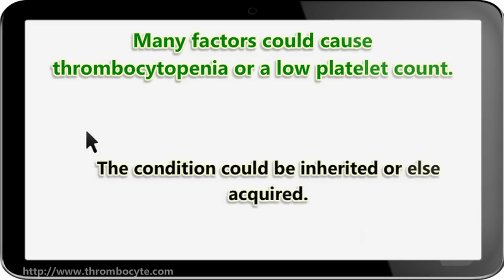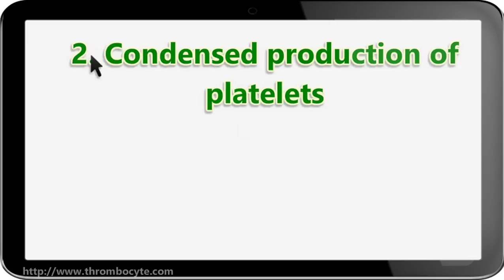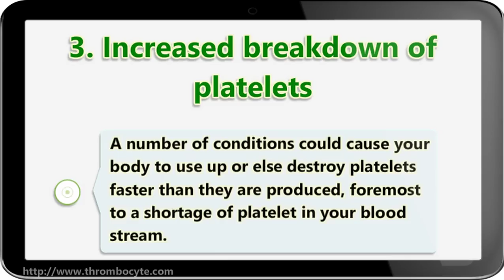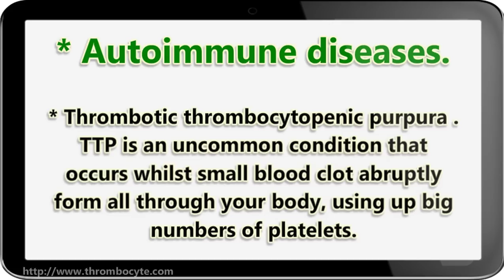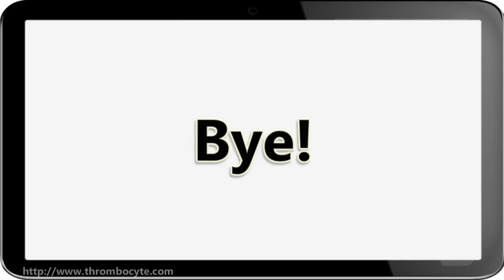3 Reasons Behind Low Platelets Count in Blood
| This video describes how there could be a low pageg count...